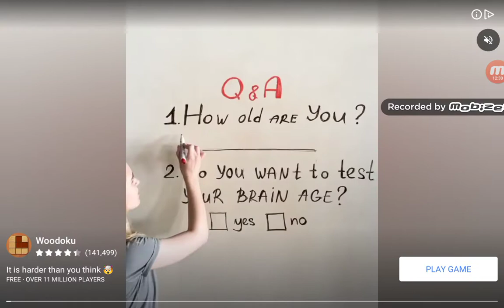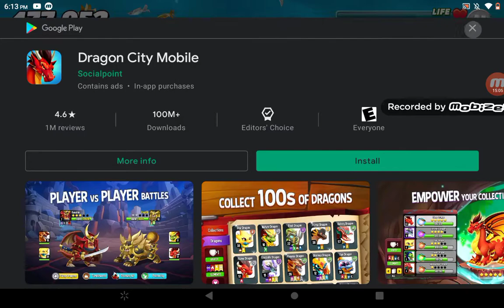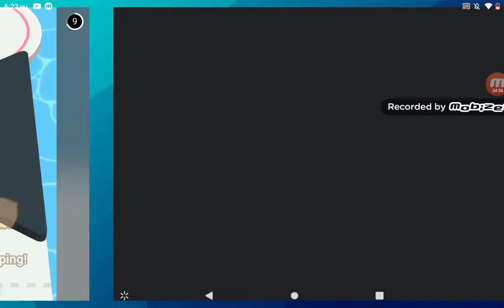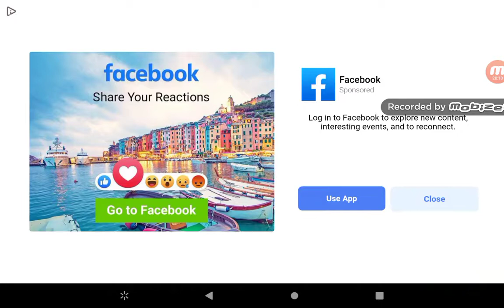Hungry shark world gameplay epsoide 7